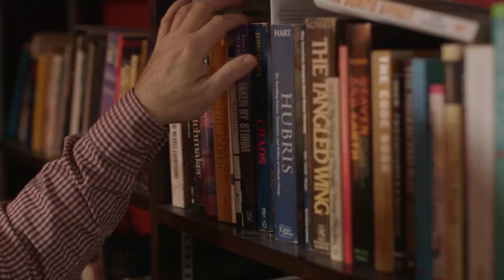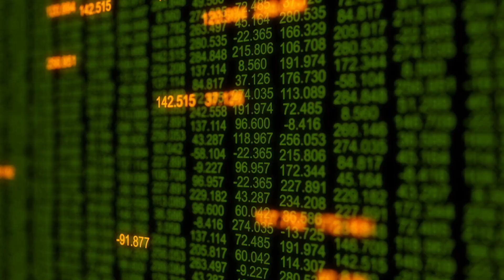Dr. John Robson's - Climate Discussion Nexus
Welcome. I am Dr. John Robson, a Canadian historian and journalist. The Climate Discussion Nexus was created to get past the frustrating deadlock of empty slogans and insults and talk in an intelligent, civil way about the science and policy of climate change.
Our videos address some of the largest misconceptions and outright falsehoods perpetuated by climate-change alarmists, politicians, and the media. There are no sacred cows here and we do our best to thoroughly research every detail in all of our videos.
We are supported by ordinary folks in Canada and around the world who want facts, not slogans.